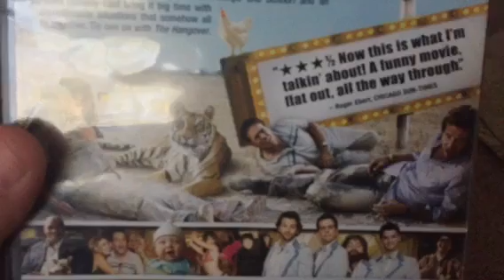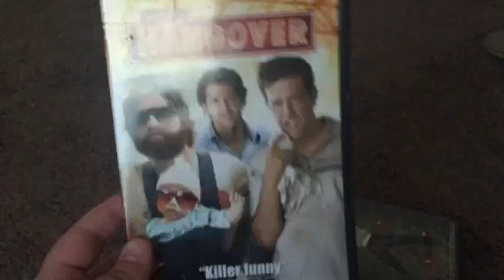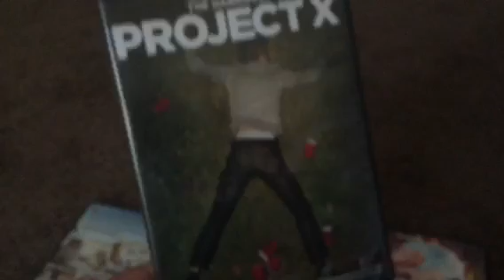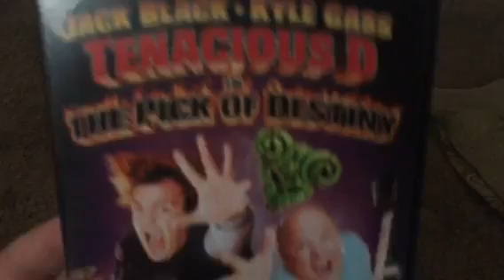Overdue DVD Update - 9/30/2016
I got 3 DVD's at Vintage Stock on Wednesday. Hope you all enjoy!!!